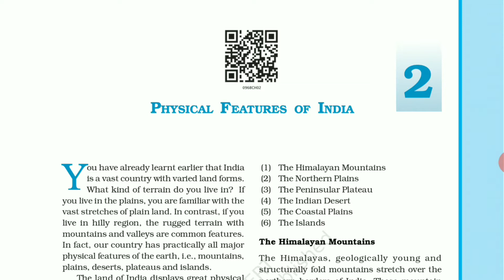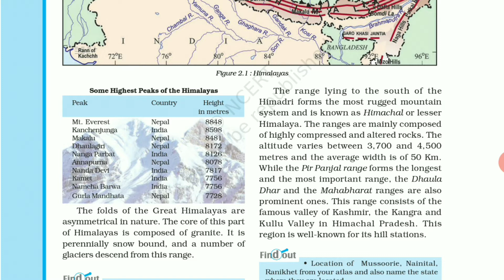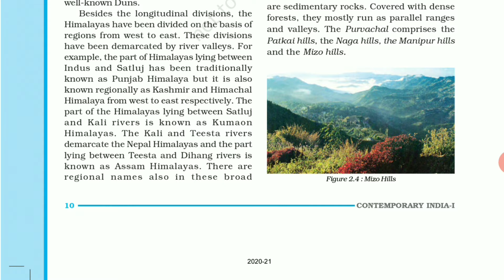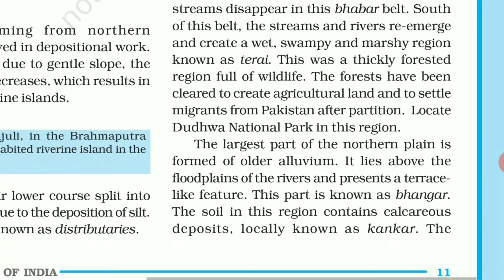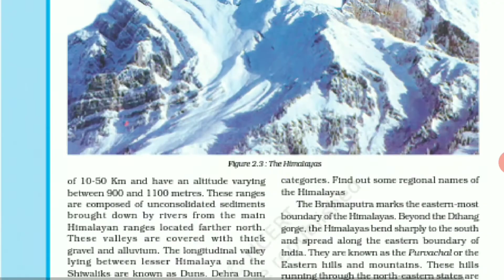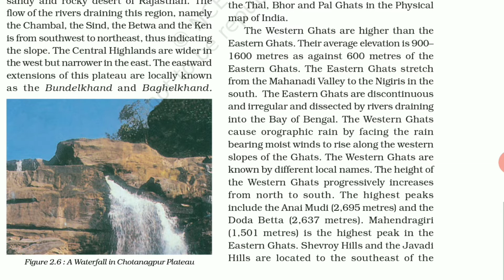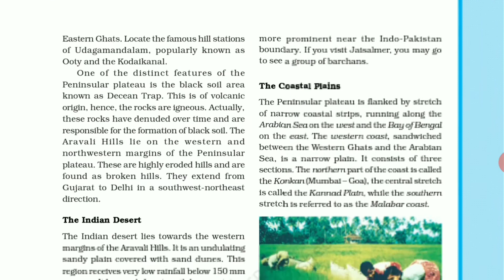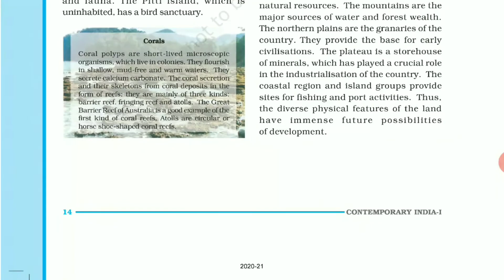Class 9 geography Physical Features of India | Cbse Class 9 geography chapter 2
Class 9 geography chapter 2 full chapter in hindi

  Mannu